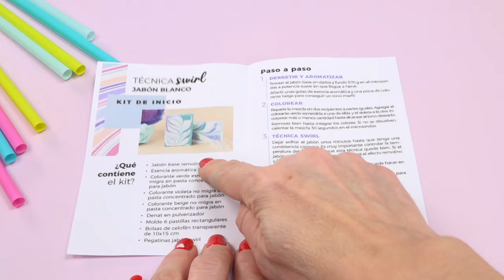Crea jabones Swirl de Lujo en casa: Descubre el Kit todo incluido de Gran Velada.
¡Descubre el arte de la jabonería con nuestro nuevo video tutorial! En esta ocasión, te traemos un proyecto especial: aprenderás a crear jabones con la técnica Swirl utilizando nuestra base blanca. Este método no solo es sencillo sino también tremendamente gratificante, ideal para principiantes y entusiastas del DIY que buscan elevar sus habilidades en la fabricación de jabones.
¿QUIERES VER EL PASO A PASO COMPLETO DEL KIT EN NUESTRO BLOG..?

¿QUIERES COMPRAR EL KIT EXCLUSIVO EN GRAN VELADA?

Nuestro kit "Cómo hacer técnica Swirl con jabón blanco" de Gran Velada incluye todo lo necesario para sumergirte en este fascinante mundo. Desde la base de jabón de remolino blanco, esencia aromática de brisa marina, hasta colorantes en pasta concentrados en verde esmeralda, violeta, y beige. Además, incluye un práctico pulverizador de alcohol, un molde para seis pastillas rectangulares, bolsas de celofán transparente y pegatinas decorativas para tus creaciones.

En este video paso a paso, te guiaremos desde el proceso de derretir y aromatizar la base de jabón, hasta la emocionante fase de colorear y aplicar la técnica Swirl para crear efectos de remolinos únicos en cada pastilla. También te mostraremos cómo vaporizar tus jabones para eliminar cualquier burbuja y obtener un acabado perfecto. Finalmente, aprenderás a desmoldar tus jabones y presentarlos de manera profesional, listos para regalar o disfrutar en casa.

Este tutorial es perfecto tanto para aquellos que se inician en la fabricación de jabones como para quienes buscan experimentar con nuevas técnicas. No importa si eres un experto artesano o un principiante curioso, este video te proporcionará los conocimientos y la inspiración necesarios para crear hermosos jabones en casa.

Así que prepárate para desatar tu creatividad, ¡y sumérgete en el maravilloso mundo de los jabones Swirl con nosotros! ¡Es hora de crear belleza con tus propias manos!